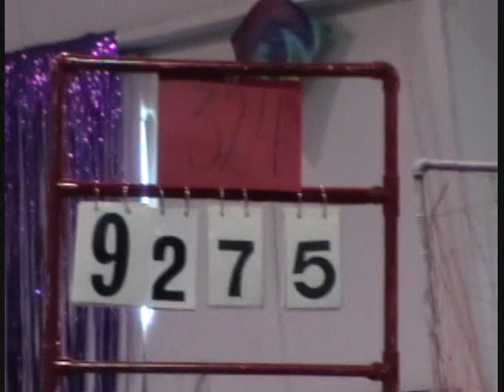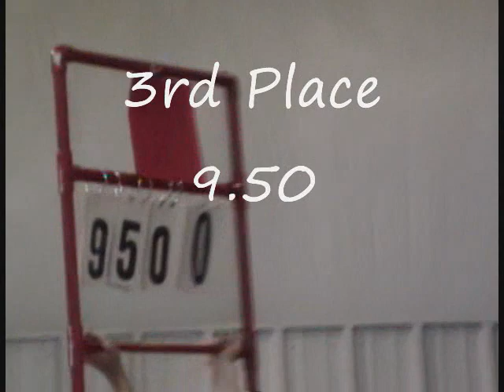Deisy Fuentes 1st Place All Around level 5 Gymnastics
Acro Tex  District  Qualifier  level 5 Jr.C
Sep 11-12 , 2010  Tumbling Central Gymnastics
Brownsville Tx.